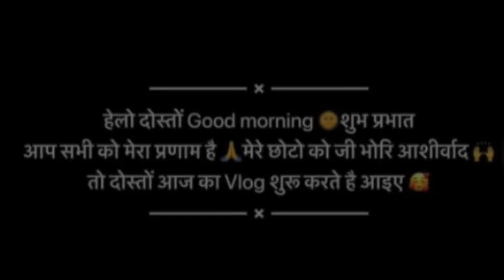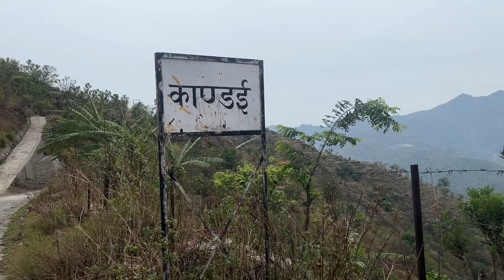बहुत बड़ा गाँव, लोग बहुत ही व्यावहारिक, खेतीपाती में नबर वन गांव बूढ़े लोग भी खूब करते मेहनत 🙏